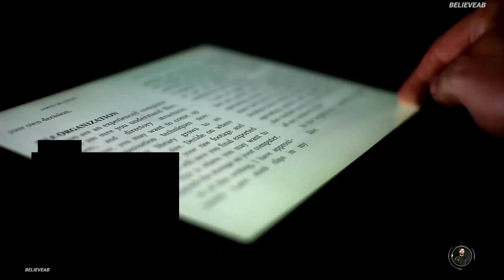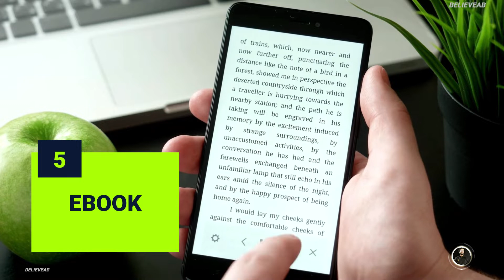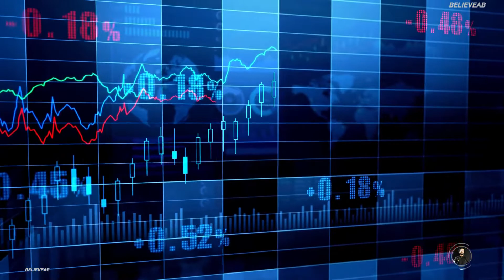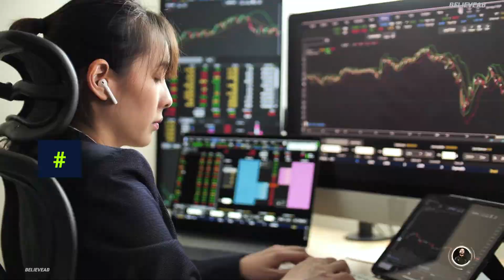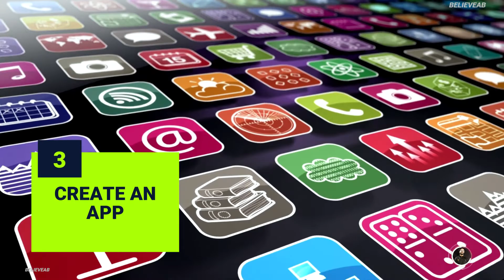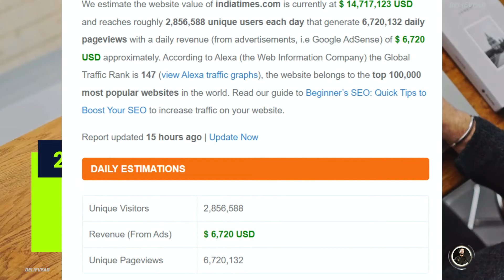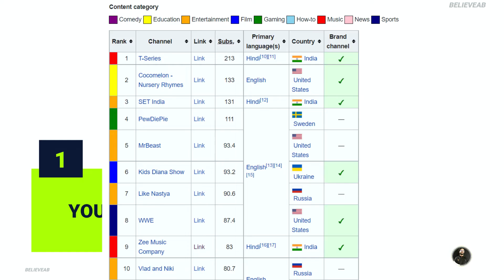Passive Income Ideas That Will Make You Rich in 2022 | BelieveAB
Passive Income is a long haul but if done right can make you rich before turning 30! It demands work in the beginning but after that, it's something that you'll not have to worry about. Let's look at the Top 5 Passive Income Ideas in this video.

Did you know that there's a word for the fear of running out of reading material? It is called abibliophobia. I love reading and you should too. I have compiled the best books according to the categories, all you need to do is give them a go.

Top Stock Market Books you Must Read:
How to Avoid Loss and Earn Consistently in the Stock Market
The Intelligent Investor
How I Made $2,000,000 in the Stock Market
Coffee Can Investing
The Joys Of Compounding

Top Books you Must Read to Lead a Perfect Life:
Good Vibes, Good Life
You Can Heal Your Life
Attitude Is Everything

Financial Freedom is the ultimate goal, start Investing and Trading today.

There is no limit when it comes to making money online. Cryptocurrency is the future!

passive income,
ways to make passive income,